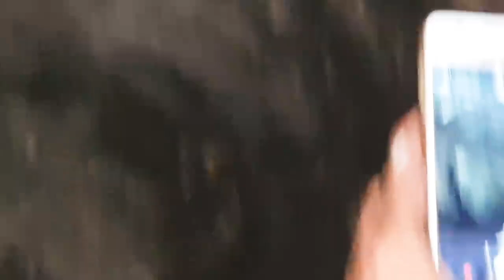"Most Difficult Cat Rescue in my Life" Crazy Kitten Rescue Operation with Jamal Alamwasi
Jamal Almwasi, a Palestinian guy dedicating his life to helping animals, in this video he helps locals save a kitten who fell inside a well.